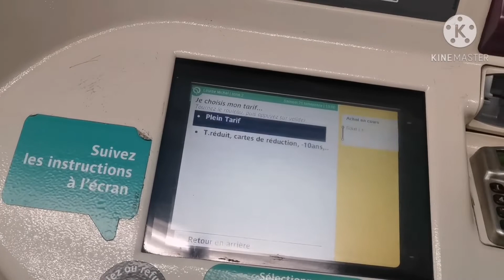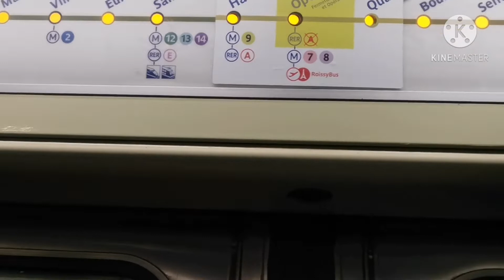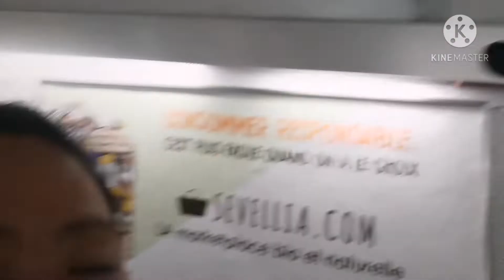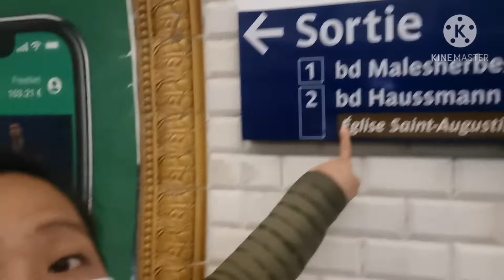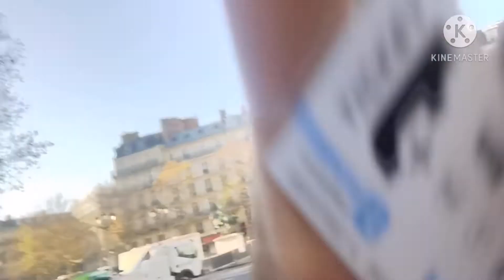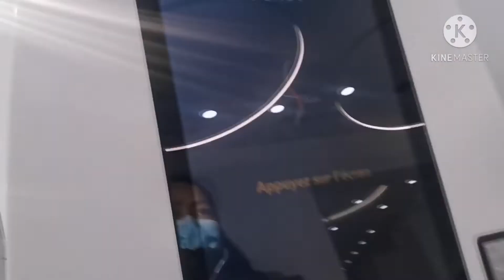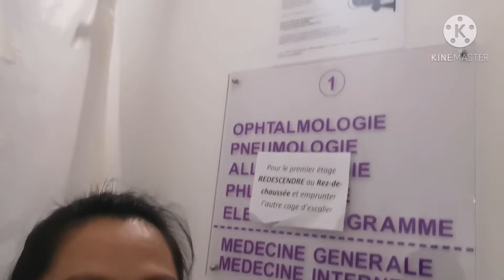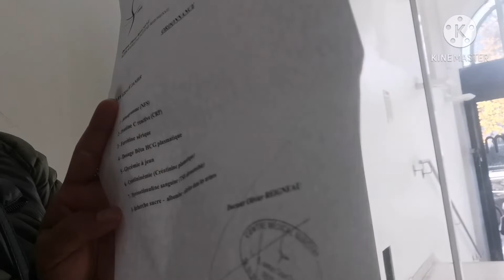Ano ang nalaman ko sa doctor?